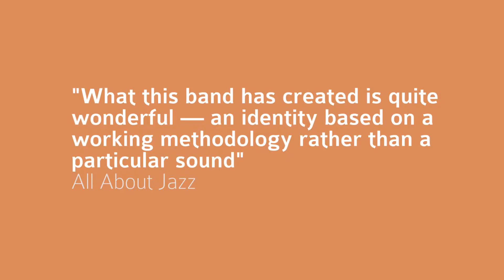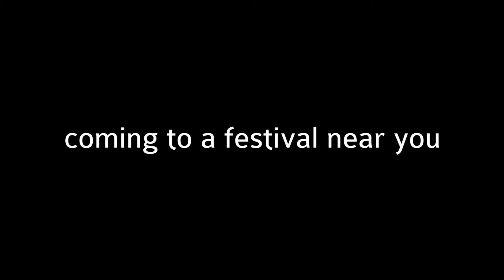Outer Bridge Ensemble Festival Trailer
The Outer Bridge Ensemble performing at a festival near you.

Featuring : Mark DeJong - Saxophones, James Zollar - Trumpet, Carsten Rubeling - Trombone, Stephen Hudson - Piano, Soren NIssen - Bass, Jerome Jennings - Drums , David Freeman - Congas/Percussion